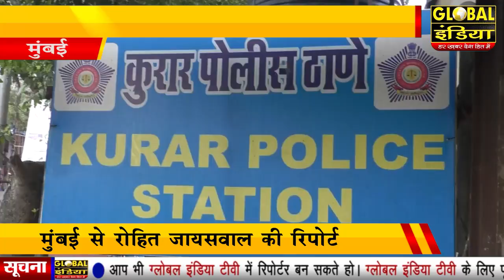मुंबई वकील और उसके महिला सहयोगी की पिटाई का वीडियो वायरल